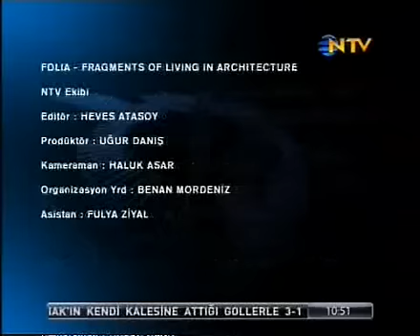Yaşasın Mimari 5.Bölüm